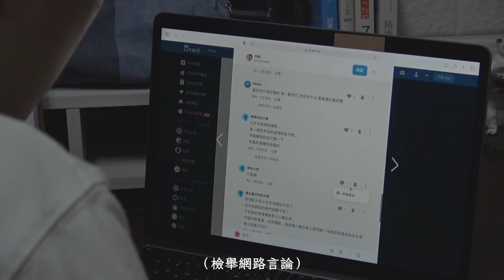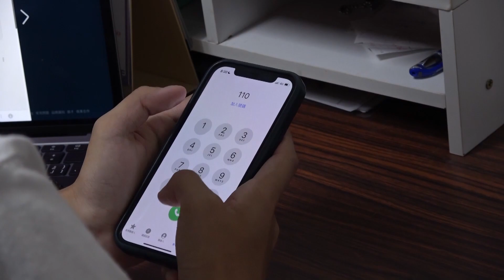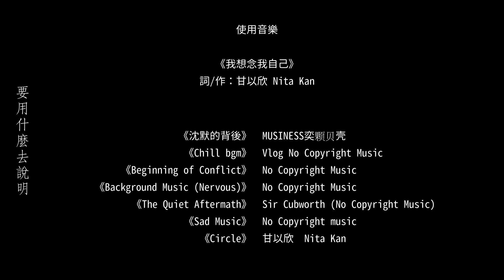【2023】【第15屆瘋影展｜短片創意組】信．愛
有人自殺了。
一對學生情侶甜蜜地牽手走在校園內，還不知道他們的自拍性愛影片已經遭到駭客外流，並在網路上傳開。
「我好像知道這男的是誰 不會是學生會長吧」、「好想幹那女的」這些不堪入耳的留言開始出現，然而情侶雙方對於如何處理此事各持己見，感情出現間隙. 。